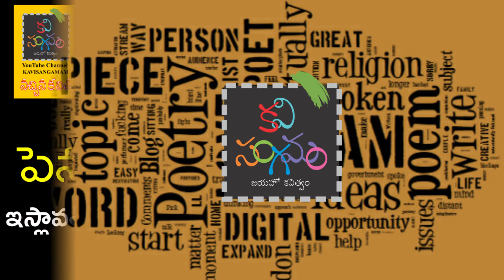My Poem Series | ఇస్లావత్ గోవర్ధన్ నాయక్ | Islavath Goverdhan Naik | పెనుతుఫాను | Kavisangamam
పెనుతుఫాను
1
నిరాశ్రయుల ఆశ్రయంగా
అన్నార్తుల ఫలాలుగా
పచ్చగా ఎదగాలనుకున్నాను కానీ
స్వార్ధం నన్ను కూకటివేళ్ళతో పెకిలించింది

2
మానవత్వ పరిమళాల్ని
వికసింప‌ సమతాసుమంగా
మొగ్గతొడగాలనుకున్నాను కానీ మతమౌఢ్యచీడ అంకురదశలోనే
నన్ను కబళించింది‌

3
కులకుట్రల అగ్గిపై
కుండనీటినవ్వాలనుకున్నాను కానీ కులగజ్జి ముంతనీటిగానే నన్ను ముక్కలు చేసింది

4
దాచిన సత్యాల్ని చాటిజెప్ప
సరికొత్త చరిత్రపుస్తకమవ్వాలనుకున్నాను
కానీ
బూర్జువా చెదపురుగులు
నా పుటల్ని మేసి, పెంటపుటల్ని కానుకిచ్చాయి

5
మూగబోయిన గళాల నవస్వరమై రవళించాలనుకున్నాను కానీ కత్తికోకండగా నన్ను కాకుల - గద్దల ఆహారంగా విసిరారు

6
కానీ ..‌ఇది నా అంతమనీ
మీ జబ్బలుజరుచుకునే ఈ మిడిసిపాటు ఏలనోయి ?
కానొస్తలేదా ...?
మీ కుతంత్రాల కుంపట్లపై కవనజలఖడ్గవృష్ఠిగా విరుచుకపడనున్న పెనుతుఫాను పవనంగా పలకరించిన నా రాక!

                - ఇస్లావత్ గోవర్ధన్

Kavisangamam is a Telugu Poetry Forum, which promoting Poetry since early 2012.